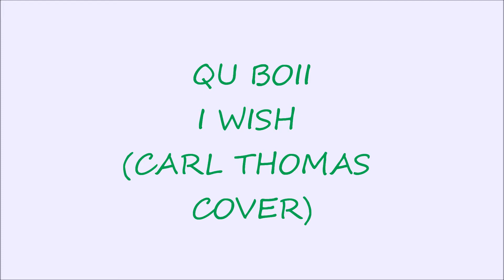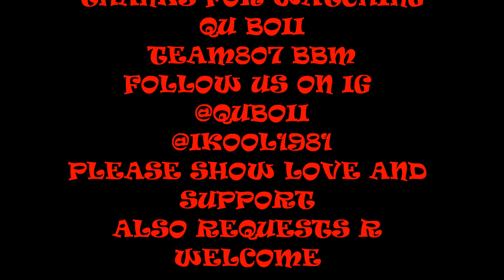CARL THOMAS I WISH (QU BOII) COVER